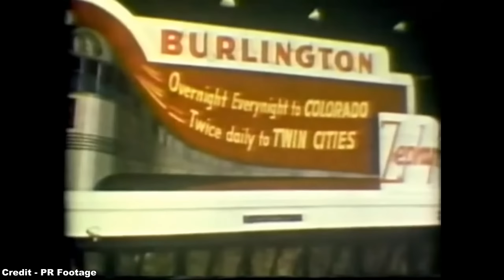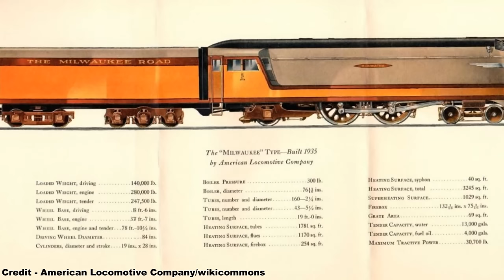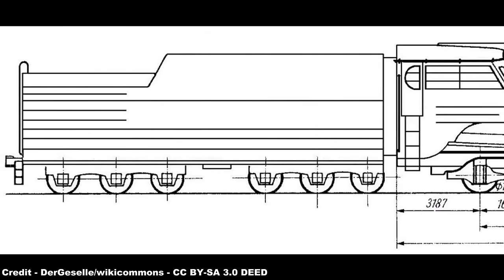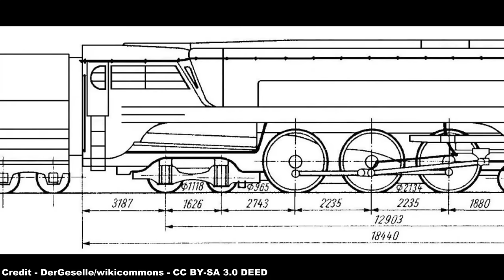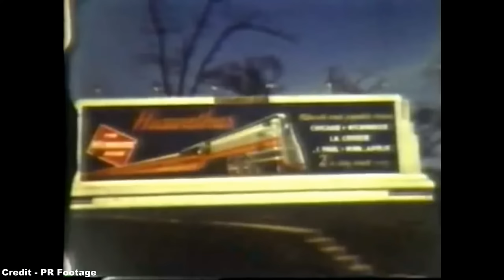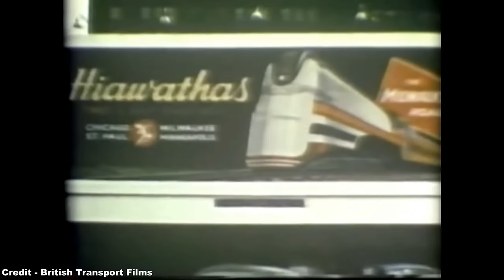America's Fastest Steam Trains - Milwaukee Road Class A and F7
Howdy! :D

In the 1930s and 40s, the United States presented a possible contender for the world's fastest steam locomotive in the form of the Class A and F7, as while the Class A had previously been the record holder, the advent of the German Class 05 and LNER A4 Pacific rapidly displaced these machines from their throne.

However, while the Milwaukee Road never undertook an official speed record test of the Class A's successors, the F7s, these trains were still able to obtain records for the fastest average speed of routine passenger trains in the world, providing high speed operations across the Midwest between Chicago and the Twin Cities.

References:
- American Rails (and their respective references)